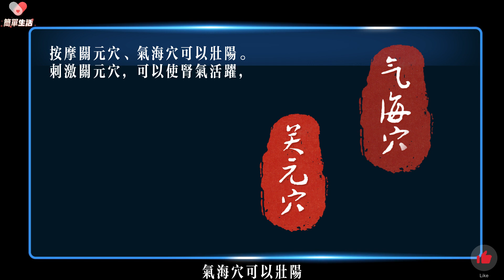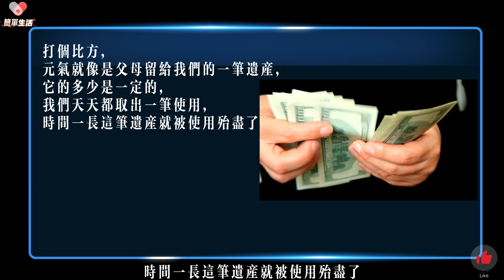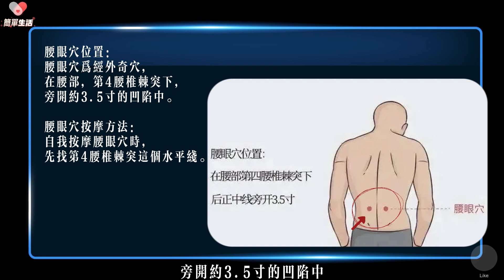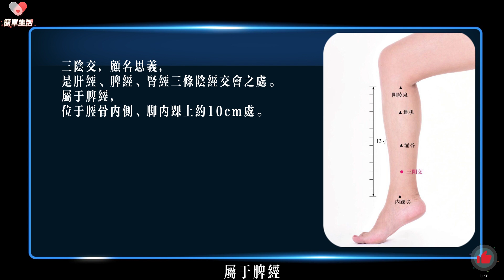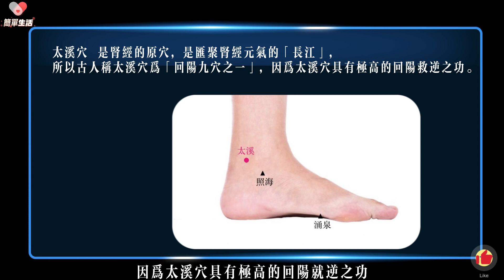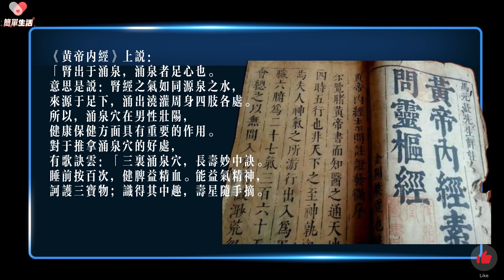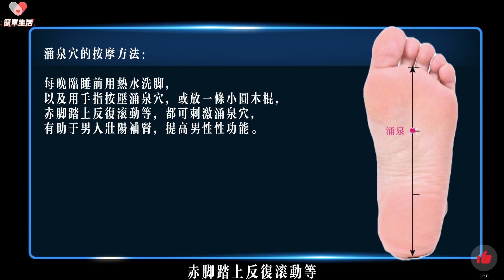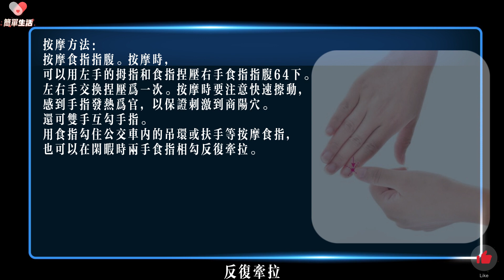腎虛陽萎早洩遺精｜8大穴位 按一按 壯陽補腎 神奇的壯陽穴，輕輕一按火力全開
中醫認為，男人常按摩壯陽穴位，不但疏通脈絡、強壯腰脊，還可理氣和血，補虛益損，壯陽補腎，提高男性性能力，那麼補腎壯陽穴位有哪些？

精彩推薦：

人體穴位 按一按百病消 太谿穴不但養腎，重要性一看便知，古稱其可斷生死

0:00 開場白
0:45 關元穴
2:20 腰眼穴
3:39 命門穴
4:14 三陰交穴
5:05 太谿穴
6:10 湧泉穴
7:30 商陽穴
8:11 腎俞穴